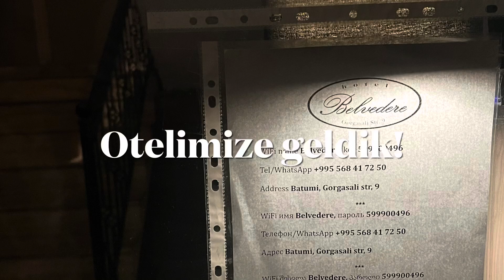Batum'da Merkeze Çok Yakın, Ev Rahatlığında Otel / Batum Konaklama Önerisi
Batum konaklama ve Batum otel önerisi isteyenler videoda gösterilen ev rahatlığındaki otelde gönül rahatlığıyla kalabilir. Otelin detaylarına gözüp atıp rezervasyon yapmak için tıklayın:

Arabayla Batum'a gitmek ve Batum'a nasıl gidilir sorularının tüm cevapları, Sarp sınır kapısı geçilirken nelere dikkat edileceği, Batum'a gitmek için ne gerekli olduğu, Sarp sınır kapısı civarındaki otopark durumları, sınır geçişinde hangi belgelerin hazır olması gerektiği, arabada kaç kişiyle geçilebileceği gibi Batum'a araba ile nasıl gidileceği konusuna dair tüm detaylı bilgiler bu video'da;
Batum'a Arabayla Nasıl Gidilir?(Detaylı Anlatım, En Güncel Bilgiler) Arabayla Gürcistan'a Gitmek

Eğer bu video ilginizi çektiyse eminim Batum Gezilecek Yerler VLOG videosu da ilginizi çekecektir. Batum gezisi linki için tıklayın

Batum Nerede Kalınır?
Batum'da merkeze yakın otel
Batum otel önerisi
Batum otelleri
batum'da otel fiyatları
batum'da türk otelleri
Batum otel tavsiye
Batum Otel Uçak dahil
Batum merkez Otelleri
Batum Otel Fiyatları 2023
Batum Otelleri Ets
Batum ucuz otel Fiyatları